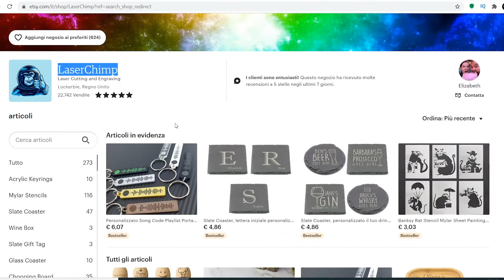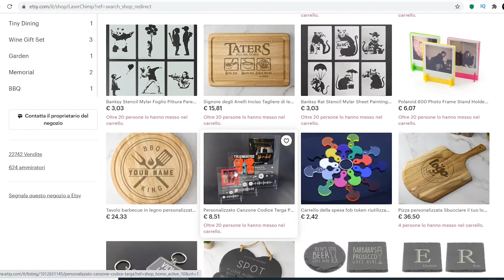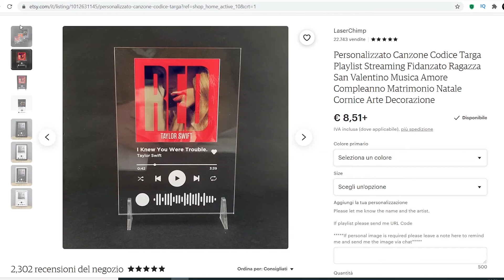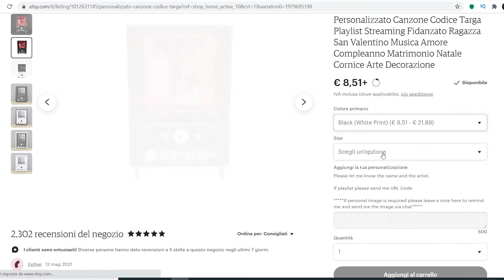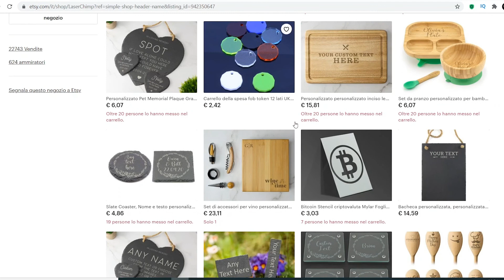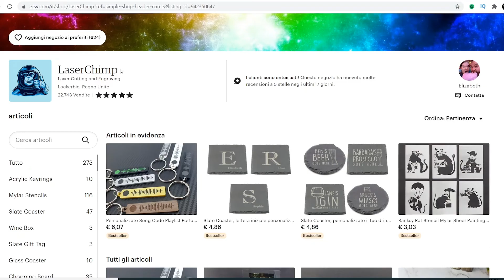Stai ancora (NON) vendendo CD al Banchetto? Ecco 2 idee ORIGINALI per il tuo Merch con ETSY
Libri:
● MENTALITA' VINCENTE (Novità!)

140 Playlist Collaborative GRATIS per Te!